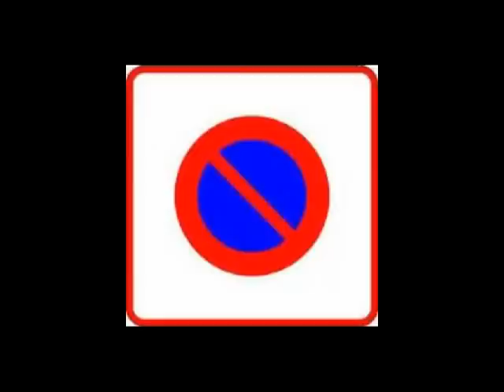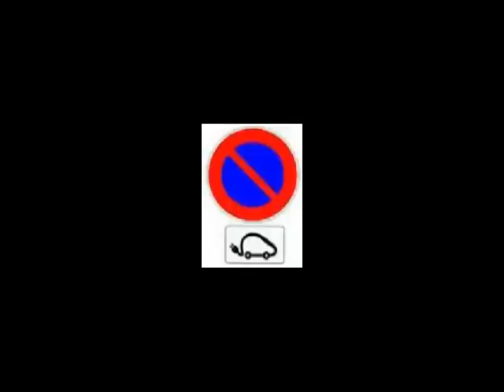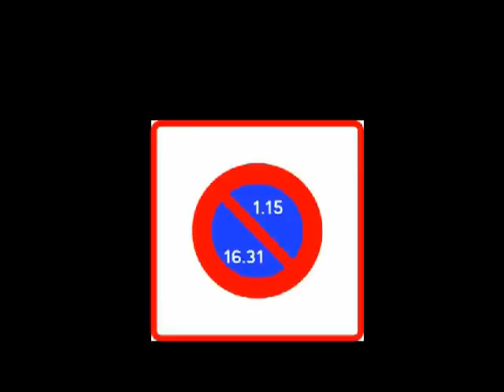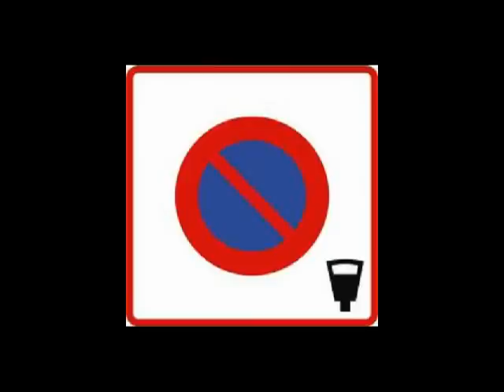Le stationnement (code de la route)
Bonjour, ici nous allons voir le stationnement.
by fabserval.